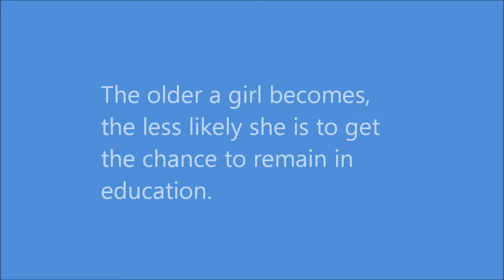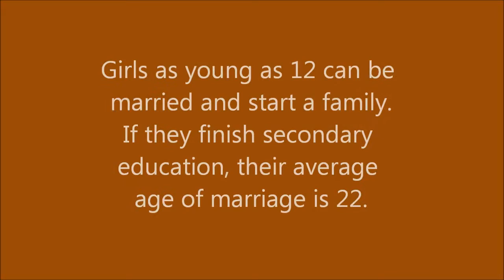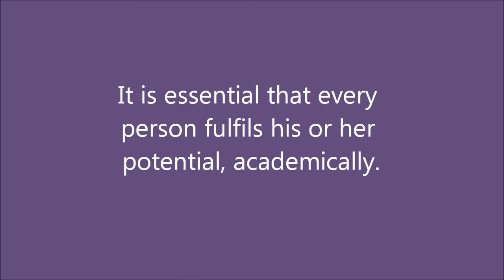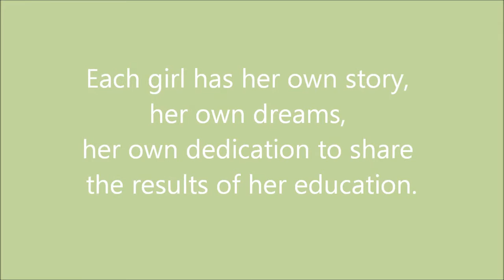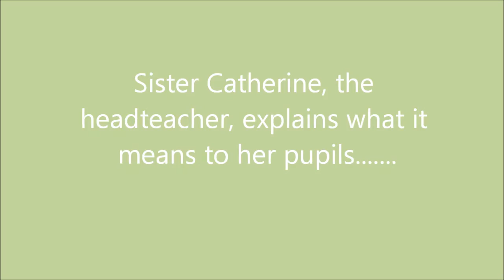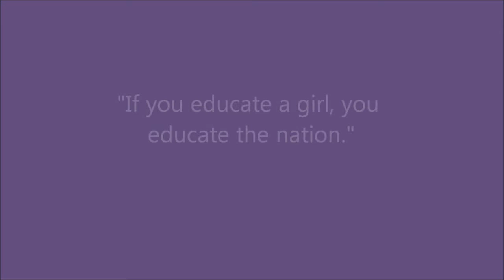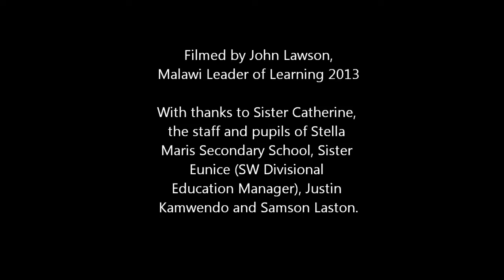Gender Matters - Stella Maris, Malawi 2013